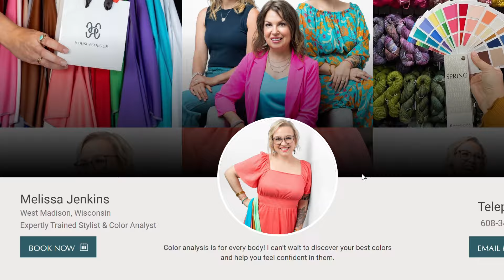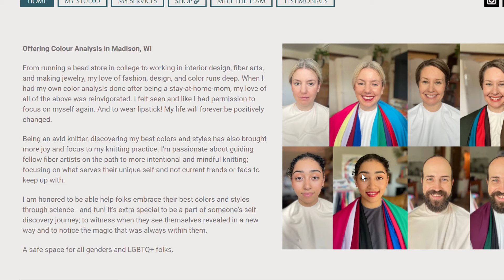I Got a House of Colour Analysis and I’m SO SURPRISED! How Will This Affect My Knitting?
🛍️ Melissa Jenkins & House of Colour

⏰ Timestamps
00:00 Intro
0:10 What is a color analysis through House of Colour?
1:09 Why this matters to me as a knitter
2:08 My reason for wanting a color analysis
5:28 Resurgence of color analysis
6:28 My Results
7:10 How I was analyzed
10:55 Makeup application and star ratings
12:20 Custom palettes Melissa created for me
12:52 Makeup I purchased
13:20 Melissa deciding my ultimate best colors
14:15 My booklet and color fan to take shopping!
19:06 My thoughts on the process and outro

Amazon Storefront (includes all of my knitting favorites!)